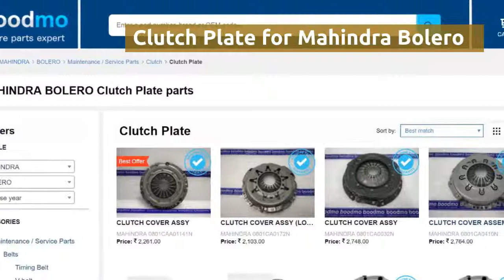Clutch Plate for Mahindra Bolero